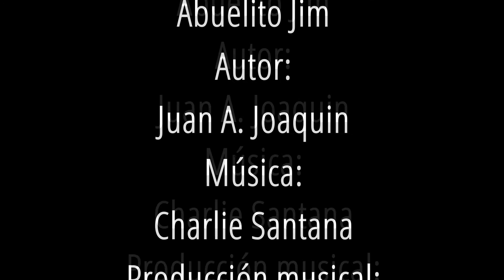¡Gran estreno! “Adiós Amigo Fiel” canta Abuelito Jim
Si perdiste tu perrito o tu mascota, recuerdalo como algo bello y tierno que Dios creo para ti. En su nuevo canto el Abuelito Jim canta y cuenta una historia real de un perrito que ya no esta con nosotros.